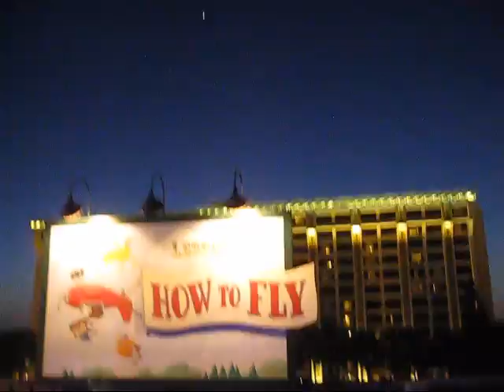US Open - Day 04 - Disneyland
Last day in LA before heading to Vegas for the US open.  Spent it in Disneyland with Kenny.